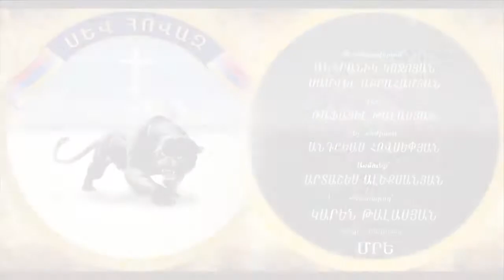Sev Hovaz jokat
RABIZ TV